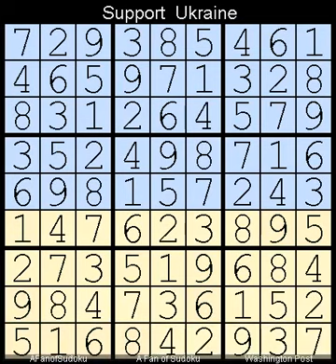How to Solve Washington Post Sudoku Five Star 25 February, 2024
Description
- Washington Post Sudoku Five Star  25 February, 2024
- Repeat from  26 February, 2023

- Cheers

سودوكو
ซูโดกุ
数独
스도쿠
судоку
सुडोकू
സുഡോകു
סודאָקו
ਸੁਡੋਕੁ
சுடோகு